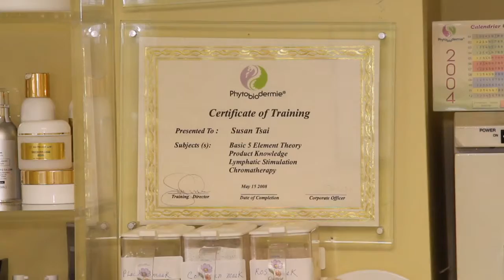Aesthetic Industry Promotional Video - Susan's Skin and Body